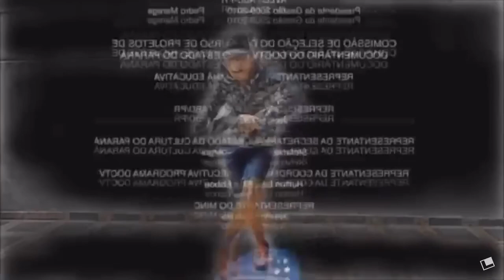pesadelo game/com meu primo/